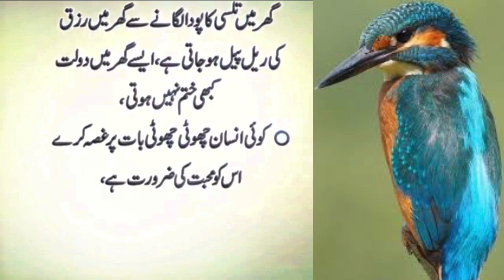Asan Gharelo Totkay Kitchen Tips [Sonehri Batien] Aaj Ki Achi Baat [Golden Words] New kitchen